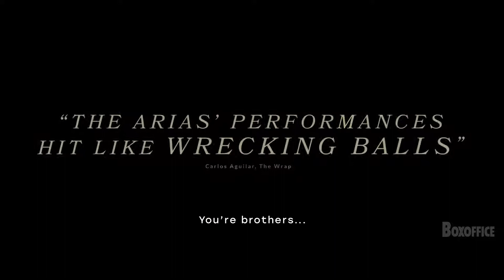BLAST BEAT Trailer (2021) Diane Guerrero, Moises Arias, Drama Movie